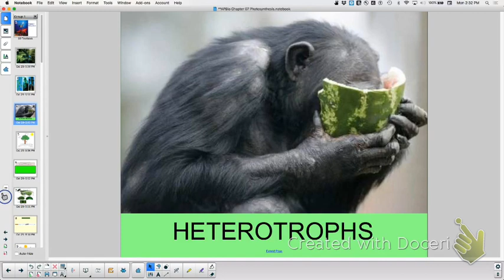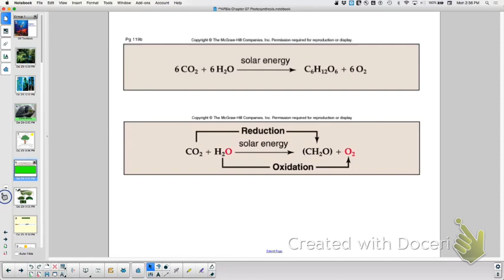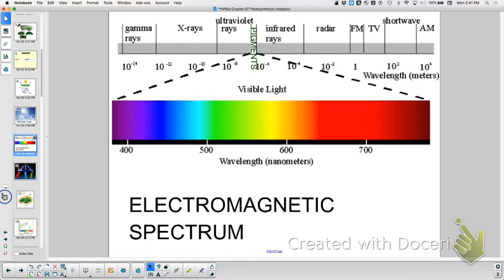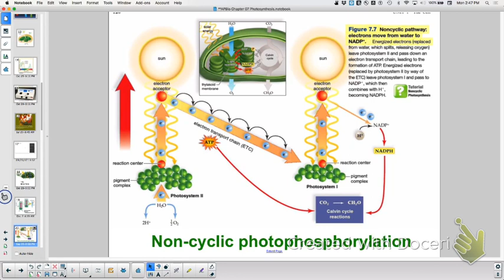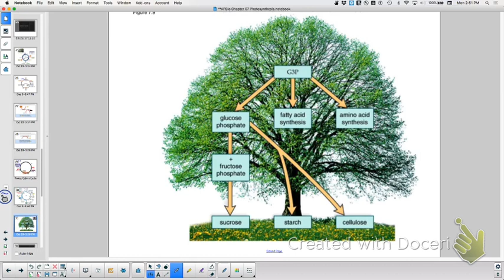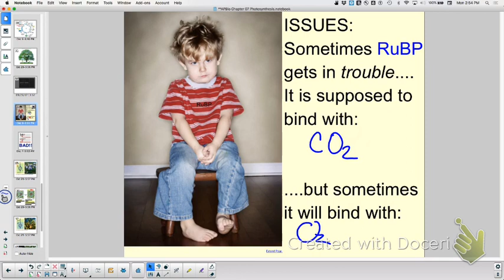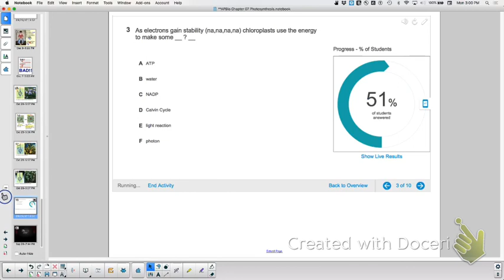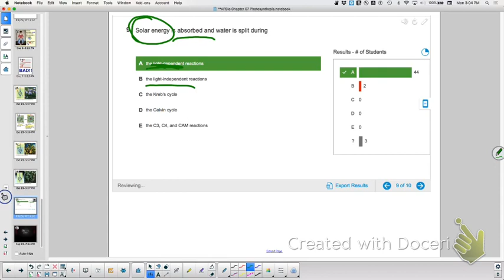APBio Ch 7 Review: Photosynthesis